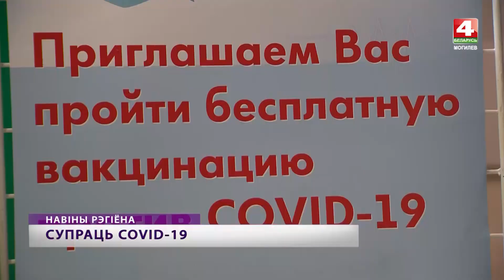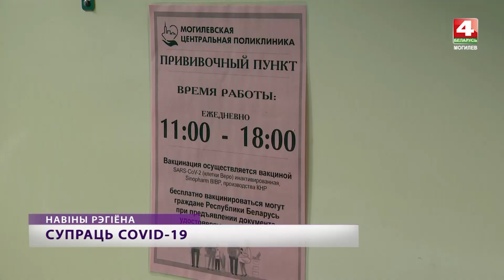Как в торговых центрах вакцинируют от коронавируса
Пять мобильных пунктов вакцинации против ковид-инфекции начинают действовать в Могилевской области. Три из них - в Бобруйске, два - в Могилеве. Размещаются они в крупных торговых центрах. Врачи считают, что таким образом будет облегчен путь получения вакцины для тех, кто не хочет идти в поликлинику или не находит для этого времени.